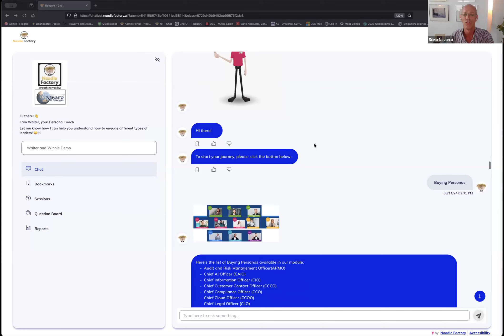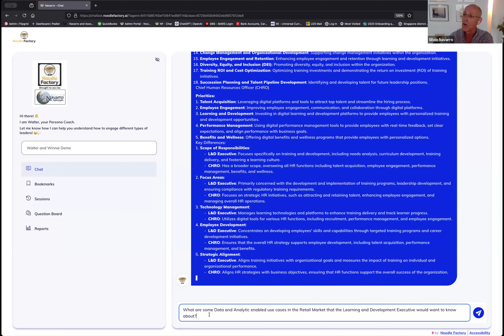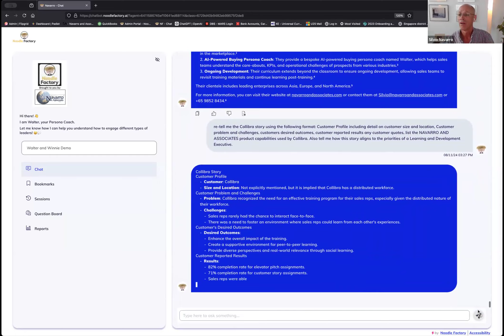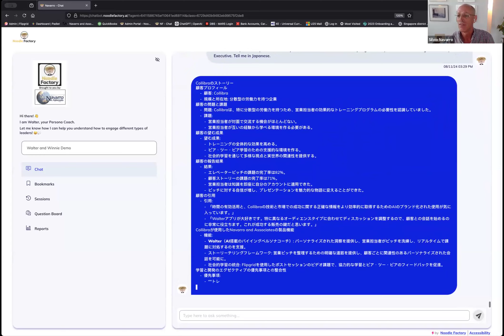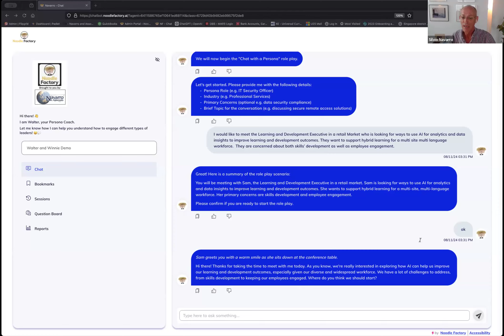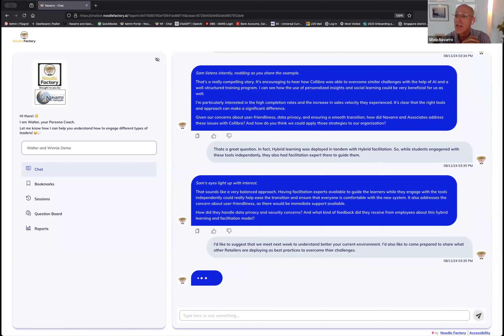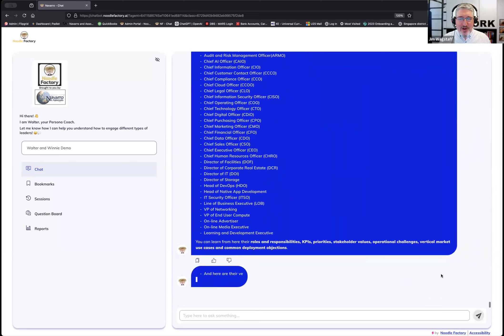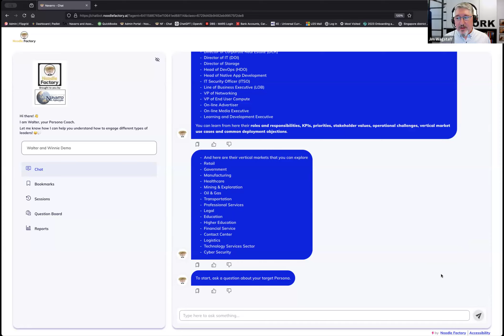Mastering Training with Role-Play: AI Coaching for Teams and Executives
Discover how role-play and AI coaching are transforming the way executives and sales teams prepare for success. Join Noodle Factory’s Co-Founder and Chief Learning Officer, Jim Wagstaff, and sales enablement expert, Silvio Navarro, as they discuss:

✅ The impact of role-play functionality on training and personalised coaching.
✅ Overcoming sales challenges with Walter, an AI tool offering real-time feedback and insights.
✅ Real-world applications of AI in learning, from client personalisation to secure and compliant training solutions.
✅ A live demonstration of Walter in action, showcasing its potential to improve team performance.

Whether you’re an executive, manager, or training provider, this session is packed with strategies to elevate your training outcomes. Watch now and start leveraging the power of AI-driven role-play today!